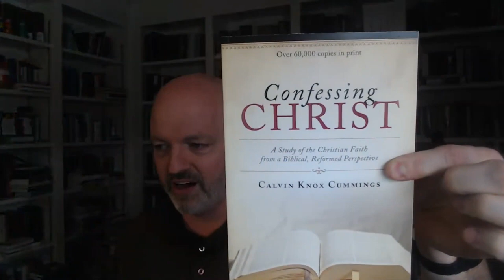How Narrow is the Biblical Gospel? - Pastor Patrick Hines Podcast (Galatians 5:1-6)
1 It was for freedom that Christ set us free; therefore keep standing firm and do not be subject again to a yoke of slavery.

2 Look! I, Paul, tell you that if you have yourselves circumcised, Christ will be of no benefit to you. 3 And I testify again to every man who has himself circumcised, that he is obligated to keep the whole Law. 4 You have been severed from Christ, you who are seeking to be justified by the Law; you have fallen from grace. 5 For we, through the Spirit, by faith, are waiting for the hope of righteousness. 6 For in Christ Jesus neither circumcision nor uncircumcision means anything, but faith working through love. (Galatians 5:1-6 New American Standard Bible)

▶️Am I Right With God?: The Gospel, Justification, Saving Faith, Repentance, Assurance, & The New Birth

▶️Redrawing the Battle Lines: 23 Sermons on Critical Issues Facing the Church 22 And He was passing through one city and village after another, teaching, and proceeding on His way to Jerusalem. 23 And someone said to Him, "Lord, are there [just] a few who are being saved?" And He said to them, 24 "Strive to enter through the narrow door; for many, I tell you, will seek to enter and will not be able. (Luke 13:22-24)

The Westminster Larger Catechism
The Westminster Shorter Catechism

We also believe that Christian Worship is to be regulated and defined by God's Word, the Bible.

Our worship services are designed to please and honor the Triune God of the Bible. We place Scripture reading and the preaching of the word of God at the center of worship along with Baptism and the Lord's Supper. These are God's gifts to His church and ought to always be at the center of Christian worship. We are a congregation that loves to sing God's praises, recite His Word back to Him, and actively engage in hearing and learning from God's Word.

We embrace and promote a comprehensive Christian world and life view.

There is no area of life which is not under the Lordship of Jesus Christ. It is to God and His law which all people, including governments and civil rulers, will answer. The Word of God embraces and informs the way we view marriage, the family, children, education, politics, worship, law, government, war, the church, missions, evangelism, and worship. In the world today there is a battle of opposing worldviews. There are basically only two positions: God's Word and man's ideas. We stand positively for Biblical truth and negatively against man's ideas which are opposed to Biblical truth.

The Gospel of Jesus Christ is the only hope for mankind.

Because all men fall short of obeying God's law, all men everywhere are in need of divine grace and salvation from God. This salvation is found only in the Lord Jesus Christ who died for sinners, was buried, rose again, and is alive today seated at God the Father's right hand.

We Worship God Together as Families.

We offer nursery during morning worship service for newborns and infants but encourage people to keep as many of their children as they can with them for morning worship. The audio of the service is in the nursery via speakers. There is also a crying room with a video screen and audio of the sermon. We offer Sunday school classes for all ages but worship together as families. We do not offer "children's" church. Children need to be in morning worship as soon as possible so they can learn how to participate as active worshipers of God which includes the singing of His praises and listening actively to sermons.